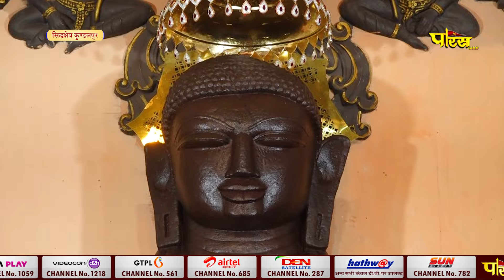Jin Abhishek Kundalpur (M.P) | जिन अभिषेक कुंडलपुर (मध्य प्रदेश) | 02/02/24